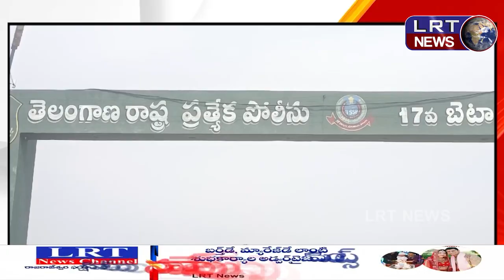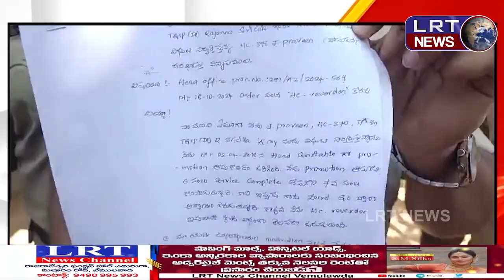17వ బెటాలియన్ కమాండెంట్ సిబ్బంది నిరసన ||| LRTNEWS